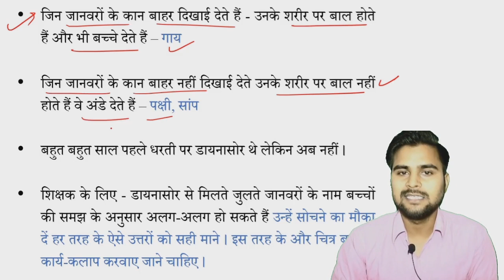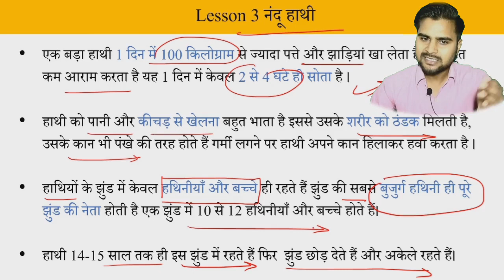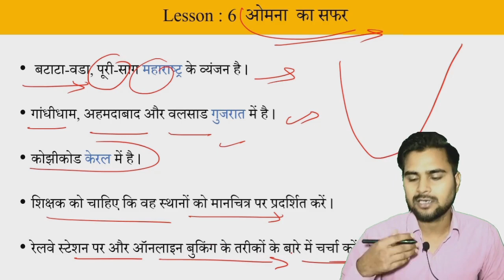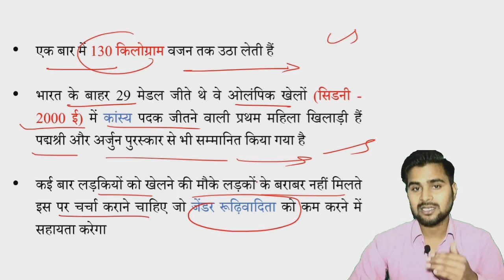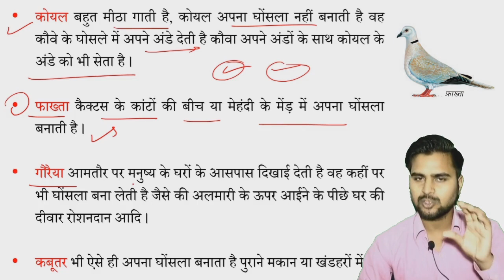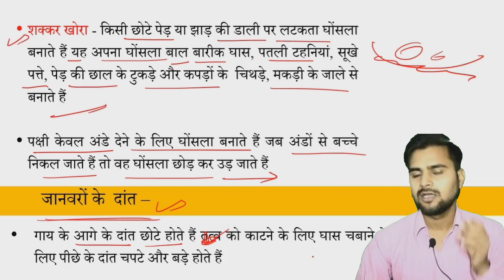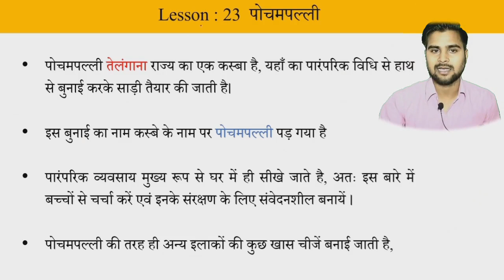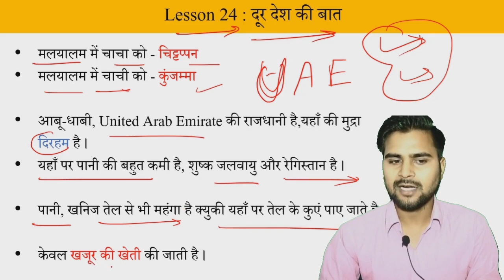CTET ncert नोट्स Class 4 EVS | यही पास करायेगा | CTET पर्यावरण अध्ययन के लिए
CTET ncert Class 4 EVS | सभी चैप्टर बस एक वीडियो में | CTET पर्यावरण अध्ययन के लिए। CTET evs notes ncert.

CTET ncert evs notes class 4.
CTET Ncert class 4 EVS summary.
EVS NCERT class 4 all chapter in one video.
CTET ncert notes class 4 with pedagogy all in one.